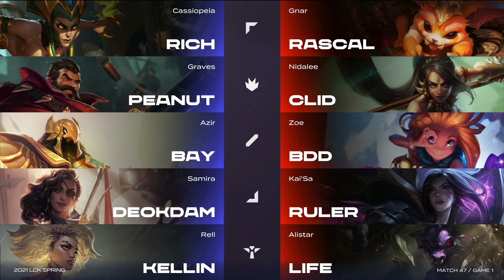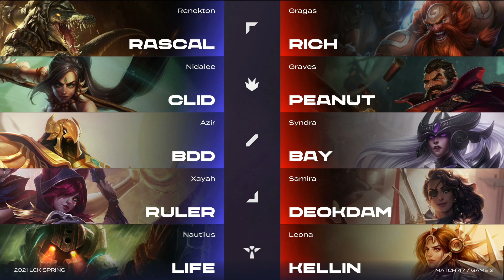NS vs. GEN | Match47 H/L 02.20 | 2021 LCK Spring Split